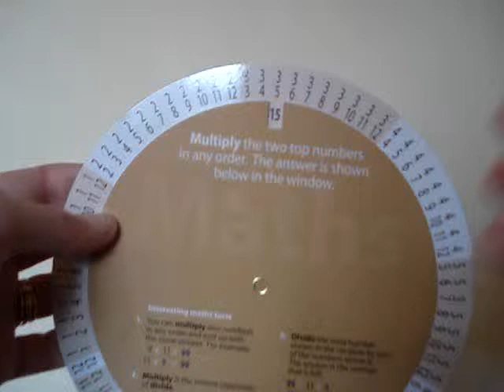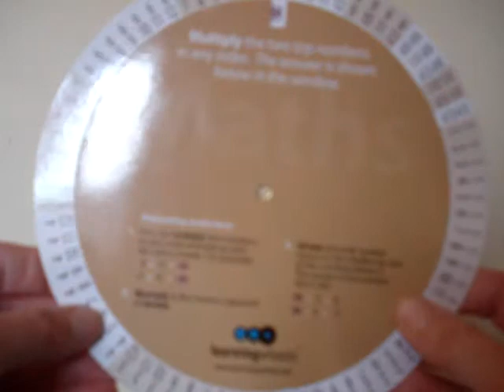Primary numeracy multiply and divide learningwheel.MPG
Help support your child's numeracy skills at home and in the classroom. Designed by teachers to help children develop their numeracy skills for KS1 and KS2 Primary maths. This is a very useful numeracy resource which can be used in the classroom by teachers to help and assist teaching numeracy skills, including simple division and learning the 12 times table. This useful numeracy resource can also help parents support their child's numeracy learning at home. This numeracy resource will help a child to: Divide simple numbers; Learn their 12 times table; Practise KS1 numeracy skills; Experiment and identify maths patterns; Test themselves to help build confidence with numeracy.
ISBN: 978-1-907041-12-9